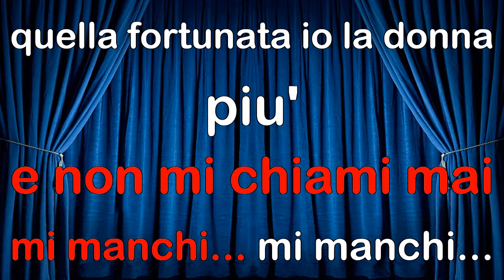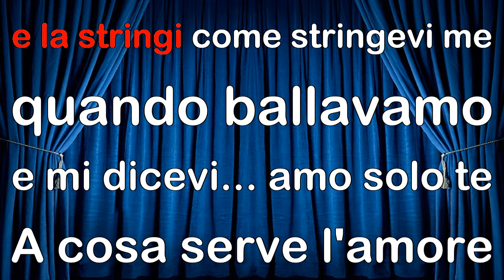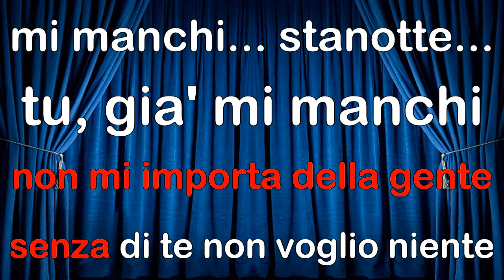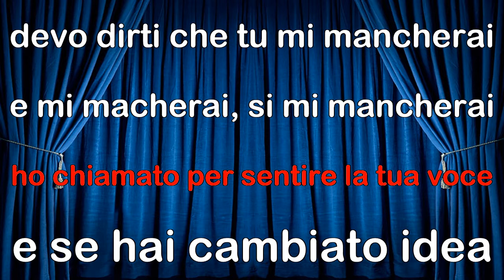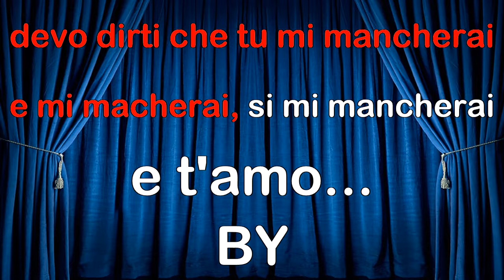Loredana Bertè Mi manchi KARAOKE MM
Altra rarità rimessa a nuovo e sincronizzata BY KARAOKE MM